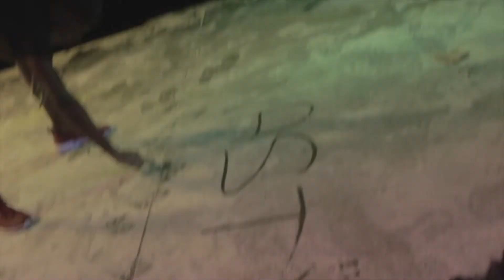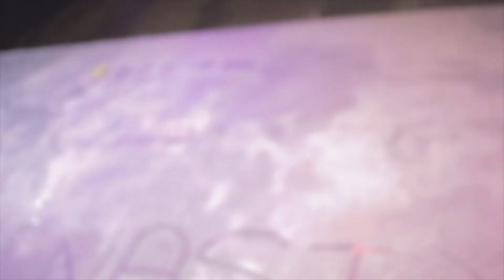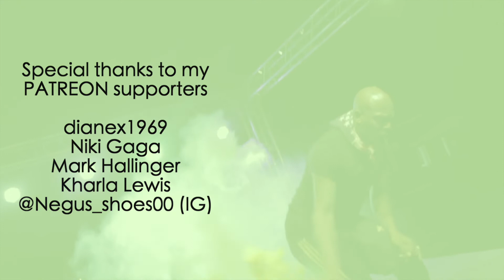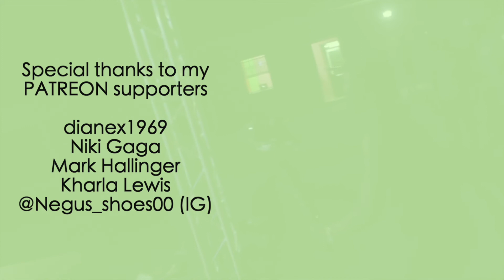somehow ended up on "NASTY UP" music video shoot | Everything Is Random - #002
I ran into Problem Child at chillspot and the night took a rather eventful turn